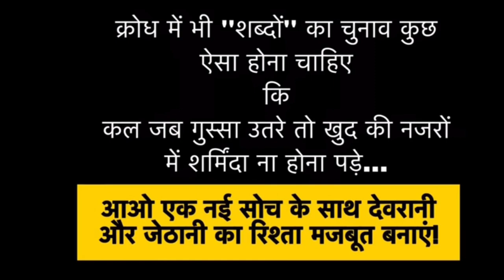Devrani Vs Jethani || देवरानी और जेठानी के बीच कैसी लड़ाई 🥺 || Waqt sabka badlta hai 👀❤️🫂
अगर ससुराल में आपकी कोई सबसे अच्छी सहेली बन सकती है तो वो आपकी देवरानी या जेठानी होगी, क्यूंकि वो भी आप ही की तरह अपना घर छोड़ कर वहाँ आयी है

•"Through thick and thin, we stand together as devrani jethani."
•"The love between devrani jethani is a unique and special bond."
•"In the eyes of the world, we may be devrani jethani, but in our hearts, we are sisters."